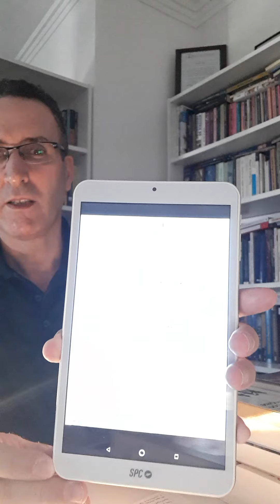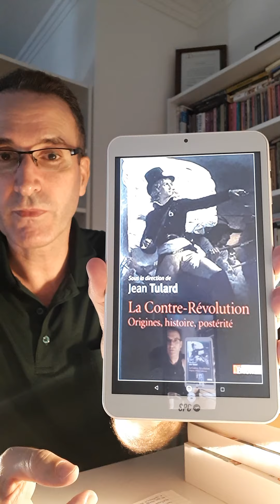CONTRA-REVOLUÇÃO IDEIAS E DOUTRINAS - PIERRE DE MEUSE - PARTE 1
LIVRE

Idées et doctrines de la Contre-révolution
Pierre De Meuse

Longtemps caricaturées comme l'expression d'une réaction aveugle condamnée par l'Histoire, les idées de la Contre-Révolution n'ont jamais disparu et retrouvent même aujourd'hui une incontestable actualité.
Alors que la Contre-Révolution a surtout, jusqu'ici, retenu l'attention des historiens de la période concernée et privilégié l'histoire politique ou militaire de mouvements comme les insurrections vendéenne ou sanfédiste, les dissidences carliste espagnole ou migueliste portugaise, Pierre de Meuse s'attache pour sa part à rendre compte de ce qu'étaient les idées sous-jacentes à ces différents phénomènes historiques.
Le mérite de notre auteur est de nous livrer le fruit d'une réflexion autrement ambitieuse, qui ouvre constamment des perspectives nouvelles, aussi originales que stimulantes permettant de révéler ce que la pensée contre-révolutionnaire peut apporter aujourd'hui à la vie des idées.
Extrait de la préface de Philippe Conrad.

Né en 1945, Pierre de Meuse a effectué toute sa carrière dans les métiers de l'assurance. Docteur en droit, il a enseigné dans une école supérieure de management et à la faculté de philosophie de l'Institut catholique de Toulouse. Il enseigne aujourd'hui bénévolement dans une institution privée religieuse. Il participe régulièrement à la rédaction de revues historiques et doctrinales.